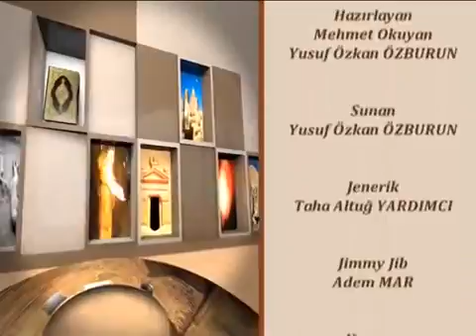Hz.SALİH ve SEMUD KAVMİ -37B [İbret Aldın Mı?] - Prof. Dr. Mehmet OKUYAN